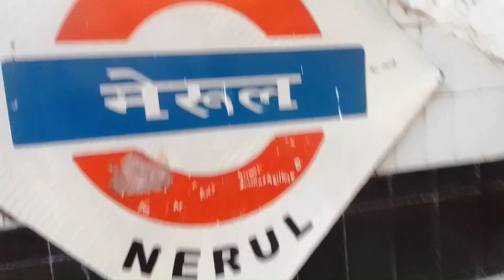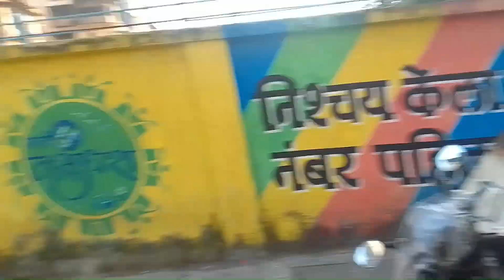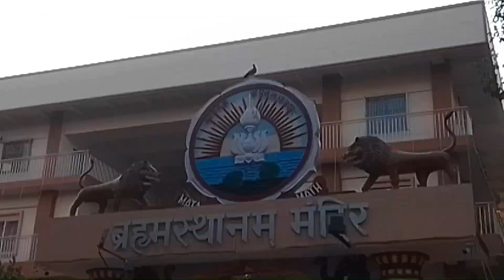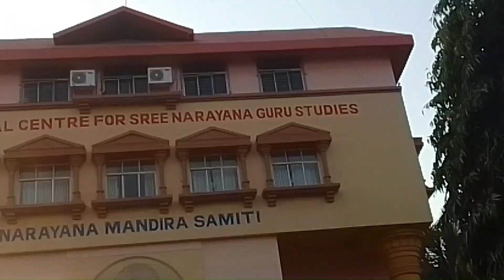BALAJI TEMPLE I NERUL I NAVI MUMBAI